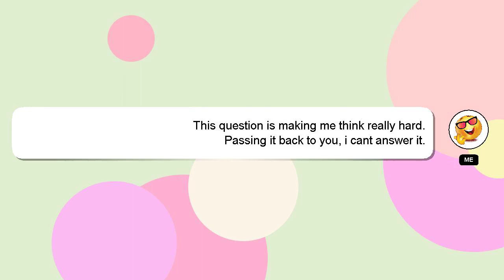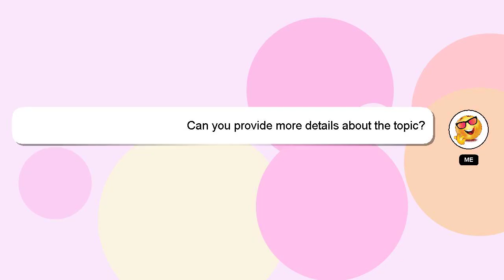How to register again in gcash?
A brief introduction of myself, Good day, I am Delphi. I can be of service in providing you with answers to your inquiries. - How to register again in gcash?

If you require more detailed information, please don't hesitate to comment or chat with me. Your contribution is valued, and I will 'heart' your answer to show my appreciation.

*2 What we are experimenting :*